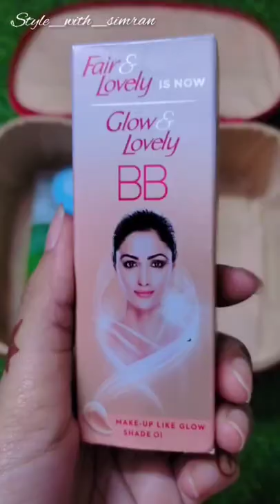Affordable makeup kit for beginners || Under 300 🌼|| ashortaday makeupkit 🌸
Hello cuties 🦄
kya ap log avi tk Insta pr follow kiya ki nahi
nhi kiya to kr lo Instagram📷:- @stylewithsimran11

Affordable makeup kit for beginners || Under 300 🌼||

affordable makeup brush set for beginners under rs 250/-,